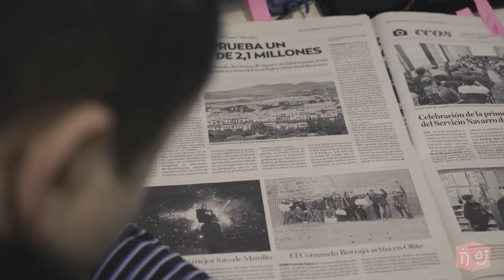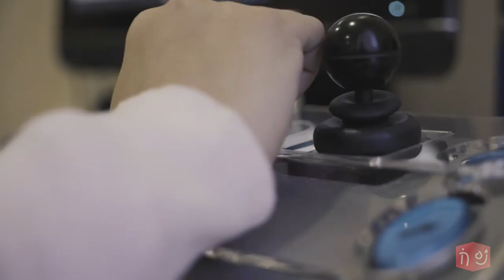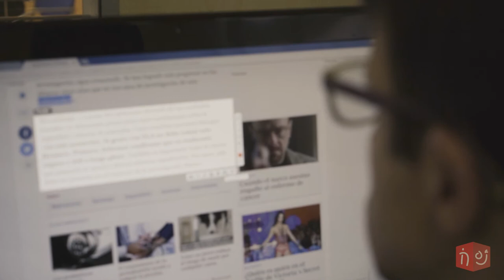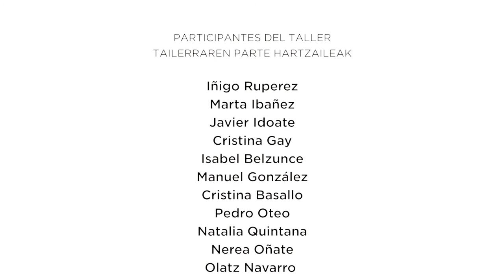ASPACE Taller Video Participativo